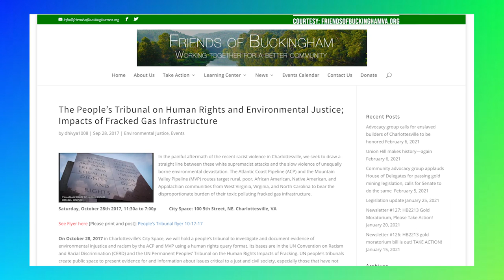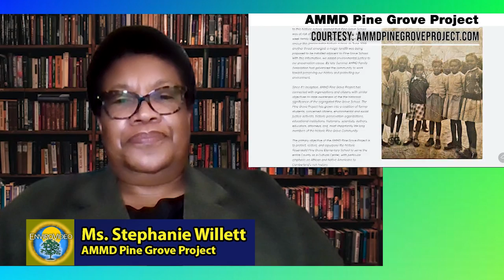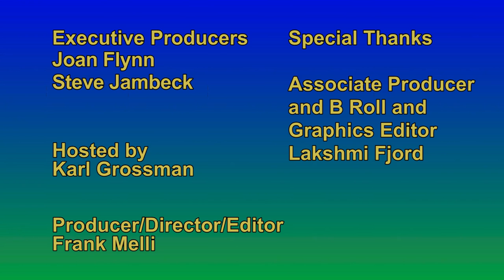EJ Issues In VA